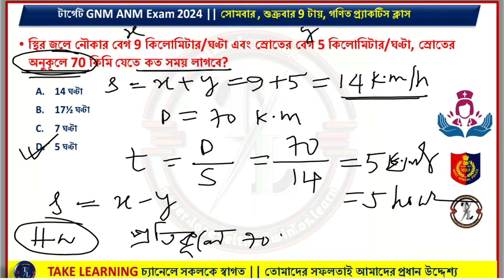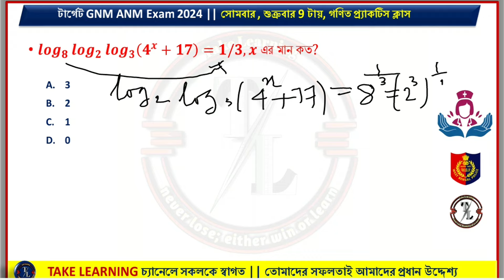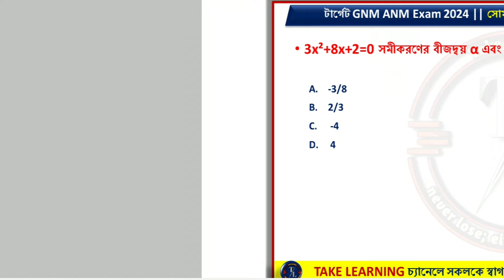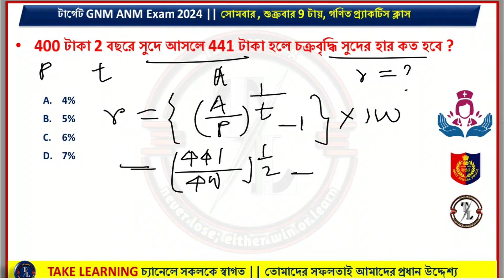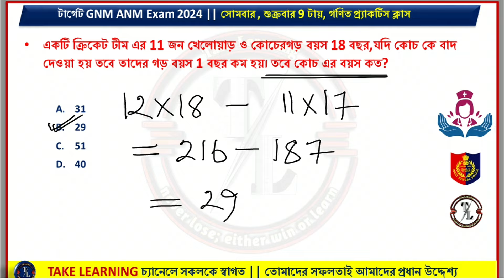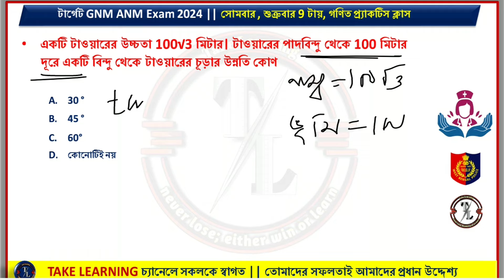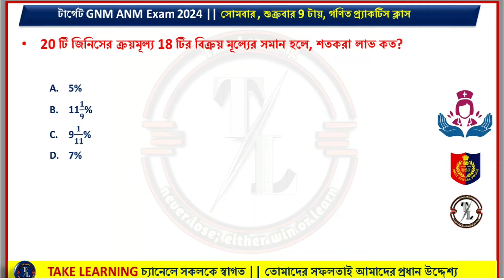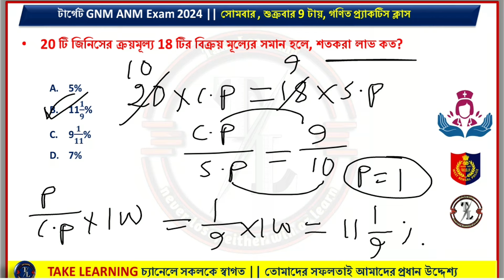GNM ANM Math Practice Set -2 || WBJEE 2024 ||GNM ANM Admission 2024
Learn -- GNM ANM Math Practice Set -2 || WBJEE 2024 || Math for GNM ANM 2024 ||GNM ANM Admission 2024

📌📌FOLLOW US ON:📌📌
📌DESCRIPTION OF CHANNEL📌
✅Daily Classes
⇒ General Knowledge
⇒ Mathematics
⇒ GI & Reasoning
⇒ Life Science
⇒ Physical Science
⇒ Objective  English

Your Queries--
ANM GNM 2024 Mathematics Preparation
Maths Short Cut Tricks For Competitive
Math Easy Solution
nursing exam preparation 2023
gnm anm 2024 preparation
anm gnm preparation 2023 math
maths tricks
maths short tricks
maths,vedic maths trick
math tricks
competitive exams maths short tricks
vedic maths
short tricks
maths trick
easy maths trick for competitive exam